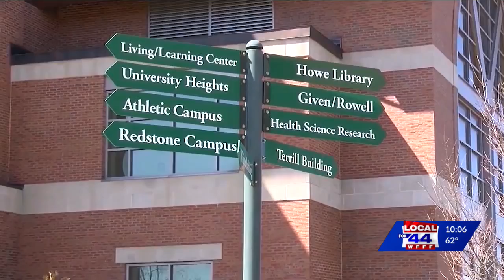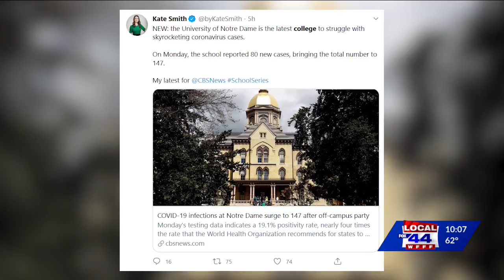New COVID-19 related restrictions likely in Burlington as college students return